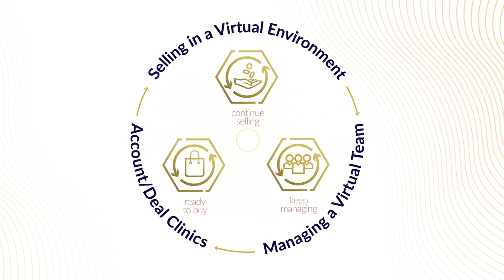Virtual Modules for Challenges Your Sales Teams are Currently Facing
Be proactive, go virtual and don’t stop building skills.

Providing sales training focused on the specific challenges your sales teams and managers are facing during a travel ban or crisis delivers enormous value.

Our set of 3 virtual programmes will provide the skills and confidence your sales people need to sell virtually, manage a remote team, drive revenue and win deals in critical accounts.